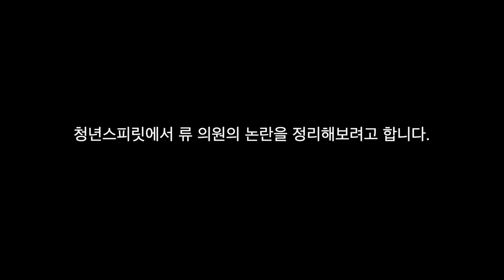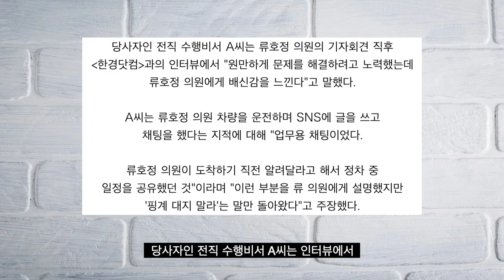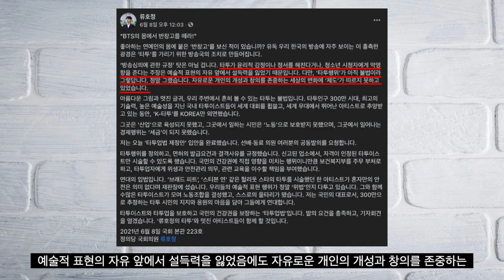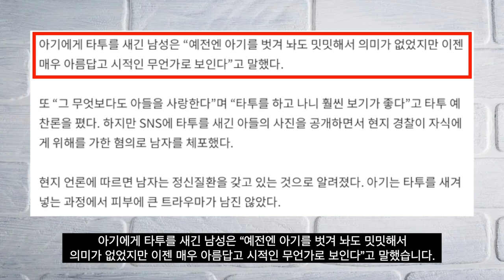여러분들은 류호정 정의당 의원을 아시나요?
청년스피릿 계좌번호: 신한은행 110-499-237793 고X형